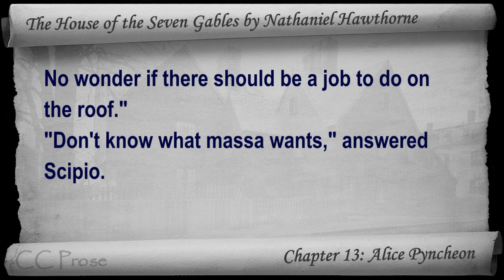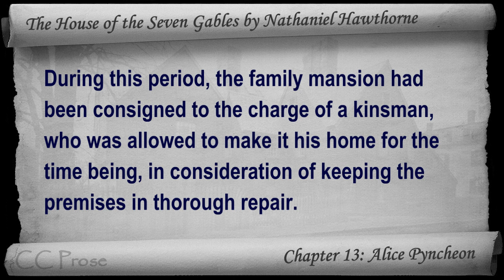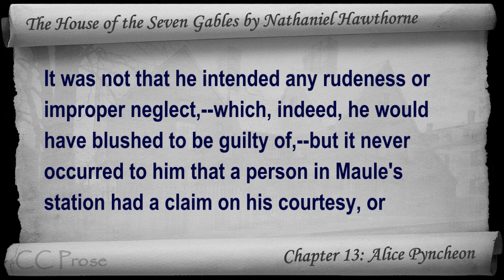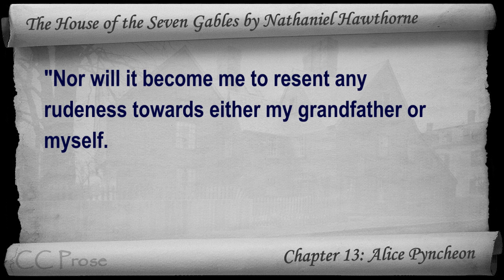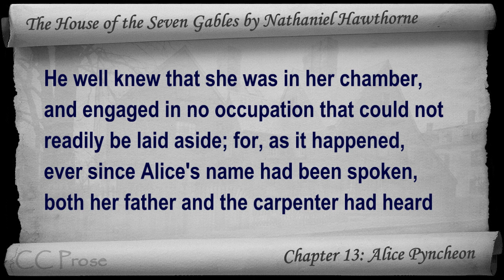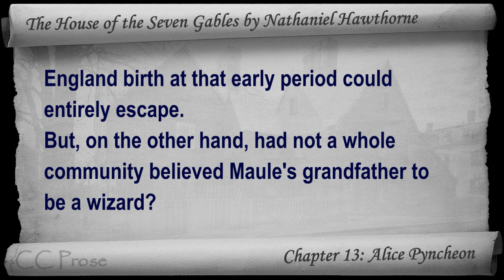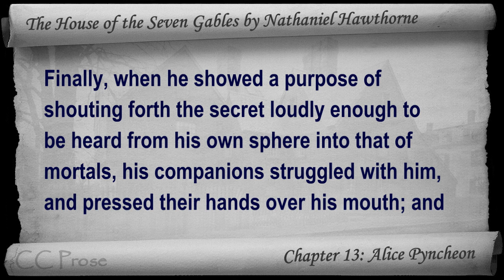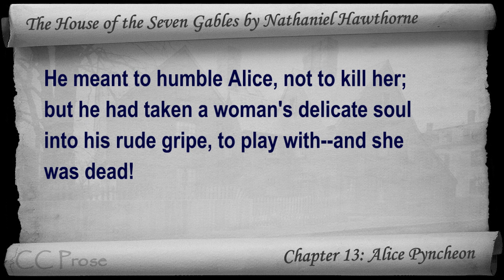Chapter 13 - The House of the Seven Gables by Nathaniel Hawthorne - Alice Pyncheon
Chapter 13: Alice Pyncheon. Classic Literature VideoBook with synchronized text, interactive transcript, and closed captions in multiple languages. Audio courtesy of Librivox. Read by Mark F. Smith.